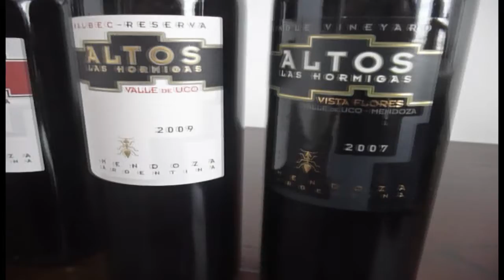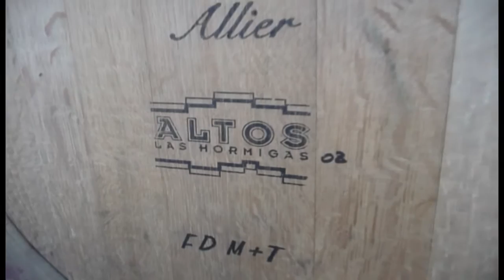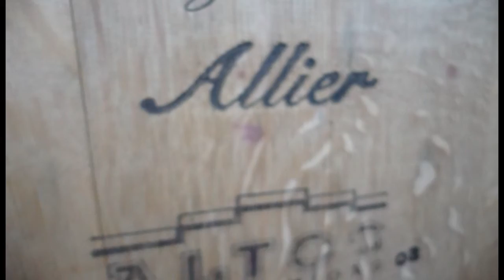Conexión Agro - Altos Las Hormigas - Leonardo Guevara - Enólogo Jefe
Desde los humildes comienzos de ALH en 1995, Alberto Antonini reconoció el potencial del Malbec como "La Uva" de Mendoza. Fue en ese año que Antonini, reconocido enólogo italiano y (ex director) de Antinori, y Antonio Morescalchi, un joven emprendedor, decidieron explorar las principales áreas vitivinícolas de Argentina, buscando oportunidades de inversión.

Volvieron fuertemente impresionados por los viñedos de Mendoza, y con la impresión de un lugar donde los valores vitivinícolas tradicionales podrían ser revitalizados con un enfoque de vinificación (o elaboración de vino) moderno, para producir un vino de personalidad única.

En diciembre de 1995, 216 hectáreas de tierra fueron compradas en el distrito Carrizal de Abajo, en el departamento de Luján de Cuyo.
Poco después, tres viejos amigos y socios, también entusiasmados con la idea, se unieron a la empresa: Attilio Pagli, un reconocido enólogo toscano con dos vinos de 100 puntos en su expediente personal; Alan Scerbanenko, un experto consultor Italo-Suizo; y Antonio Terni, Italo-Argentino admirador de Bob Dylan que produce vinos de alta calidad en la región de Marche, Italia. Carlos Vazquez, quien asistió a Altos desde el principio con su experiencia de toda la vida en manejo de viñedos en Mendoza, se unió definitivamente al equipo en el año 2000.